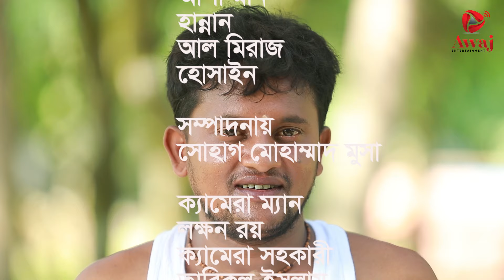বিধুবার খারাপ নজর | Bidhubar Kharap Nojor | Bangla Art film 2020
Title : বিধুবার খারাপ নজর | Bidhubar Kharap Nojor | Bangla Art film 2020
Cast : Luton Taj | Nusrat Popi | Keya Chowdhury | Asa Moni  | Al-Miraz  |  Hannan
Director : Shohag Mohammad Musa
D.O.P :Laxmon roy
Edit :  Shohag Mohammad Musa

🔹Awaj Entertainment ONLINE SUPPORT LINK ™️